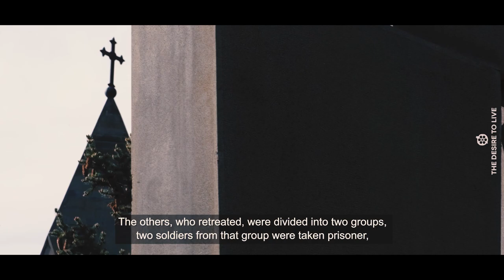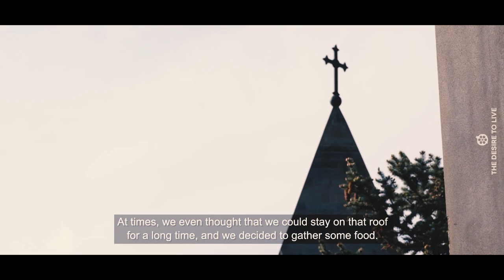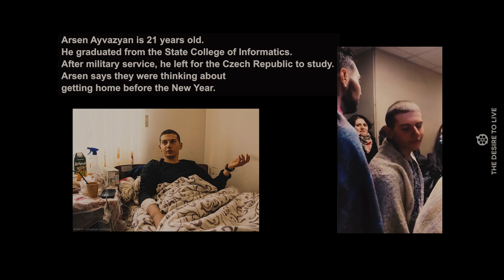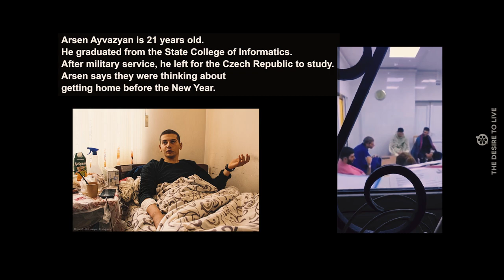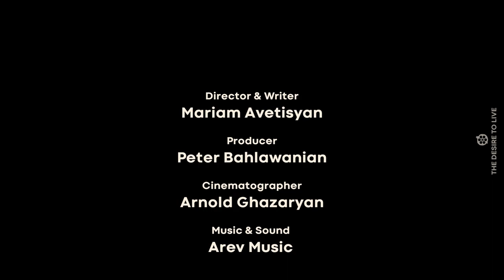THE DESIRE TO LIVE: 70 days in obscurity: Story of a survivor soldier S3E7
Six soldiers who were missing for about 70 days were eventually rescued and returned to their families on December 20, 2020.

Artur Harutyunyan is 20 years old (from Martakert, Artsakh). He graduated from Stepanakert Physics and Mathematics School. He was drafted after enrolling at the American University of Armenia in the department of Engineering. He continued his studies after military service and is very engaged in developing youth in Artsakh.

Ruslan Tumanyan is 20 years old. Before being drafted, he got accepted at Brusov State Linguistic University’s Department of Political Science. After his discharge, he wants to apply to the American University of Armenia to study for a political science degree.

Arsen Ayvazyan is 21 years old. He graduated from the State College of Informatics.
After military service, he left for the Czech Republic to study. Arsen says they were thinking about getting home before the New Year.

Arman Armaghanyan is 23 years old. He spent his birthday besieged in Artsakh. He returned to his job as a printer-designer after being discharged. Arman lost both his feet in the war․

Davit Sahakyan was a conscript for 8 days when the war started. They were taken to combat positions during the war, and on October 8, they were transferred to Hadrut.
At the beginning of the war, David received a gunshot wound in the shoulder. His one hand is almost completely numb, and he can move the fingers only a little.

Nikolay Stepanyan is 24 years old. He teaches Chinese and English. Nikolay's dream is to renovate his grandfather's house in Goris and live there.

This is Davit Adoyan, who died in the Artsakh war. He was with Arthur Harutunyan, and 5 other people were rescued 70 days after the war ended. He was wounded by a grenade that exploded next to him. His leg was completely shattered, but he didn’t tell his family. The 6 boys constantly took their wounded friend with them, but he died. When he died, his friends buried him on the road from Vank village to Hadrut, marked his grave with a white stone, and swore that if one of them survived, they would make sure that their comrade-in-arms’ place of burial was not forgotten.

When the boys were found, they told David's father where they had left his body. Thanks to the efforts of Karen Sargsyan, the director of the Artsakh State Emergency Service, they were able to enter the already occupied village of Vank and find and remove David's body.

David Adoyan was born on May 18, 2002, and died on October 28, 2020.
"The Desire To Live" is a documentary film from Armenia and Artsakh. Thank you all for donating and supporting our special project! Show your support by going to this
My name is Mariam, and I am a filmmaker from Artsakh, the director of the docu-series which shows post-war life in Artsakh called TheDesireToLive. This documentary is aiming to show the effects of the war on the regular people of Artsakh and Armenia and their livelihood.

Meet the team:
Director & Writer — Mariam Avetisyan
Producer — Peter Bahlawanian
Cinematographer — Arnold Ghazaryan
Editor — Mariam Avetisyan
Music —Arev Music